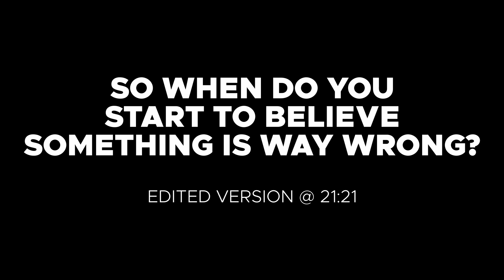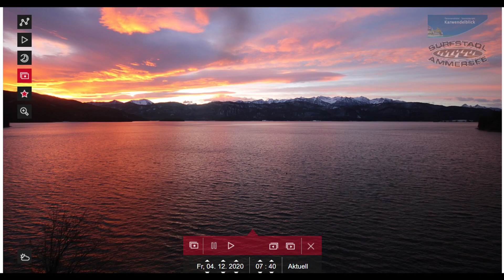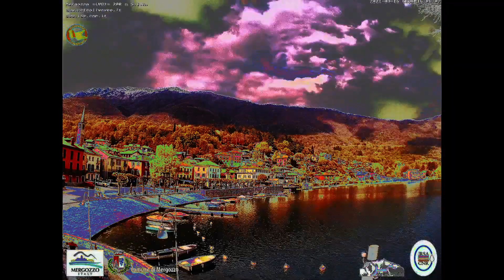babe, somethings wrong with the skies